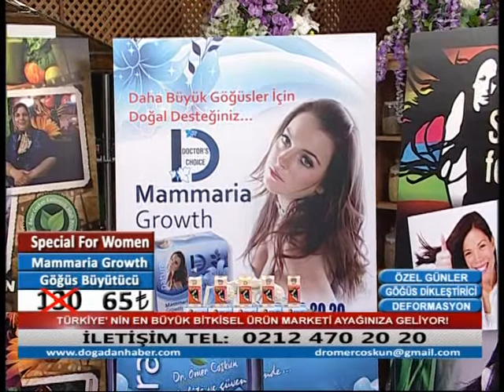GÖĞÜS BÜYÜTÜCÜ SET